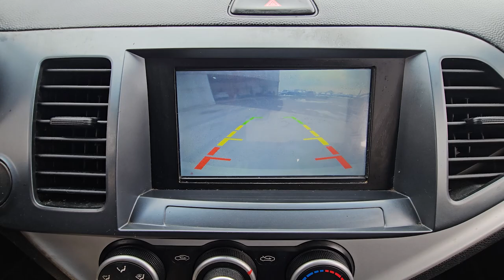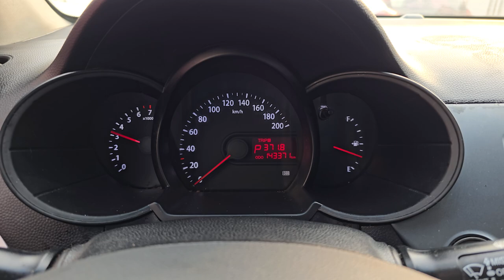2012 Kia Morning(picanto) used car export (CT350627) carwara, 카와라 올뉴모닝 수출